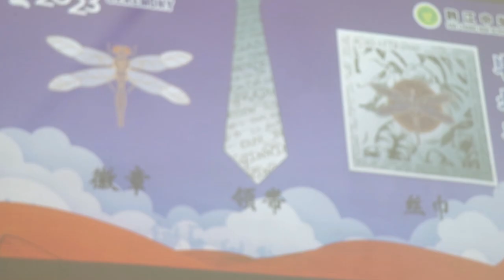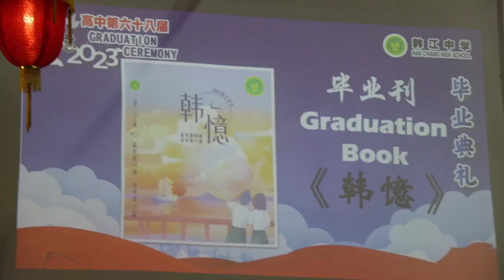2023 韩江中学（高中第68届）毕业典礼